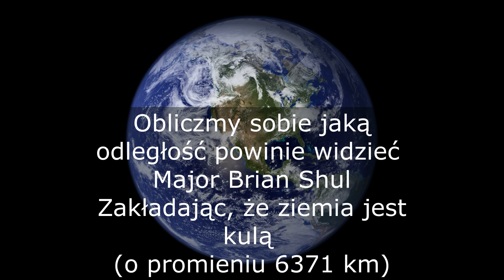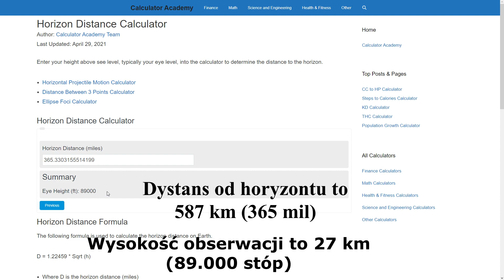Co widział Brian Shul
Horizon Distance Calculator - Kalkulator odległości horyzontu

Urywki filmu zaczerpnięte z:

Here now is the LA Speed Check Story by SR-71 Blackbird Pilot Major Brian Shul USAF (Ret.) - A Pilot's Story . . . .

Audio:
Track: Nord - Electrical [NCN Release]